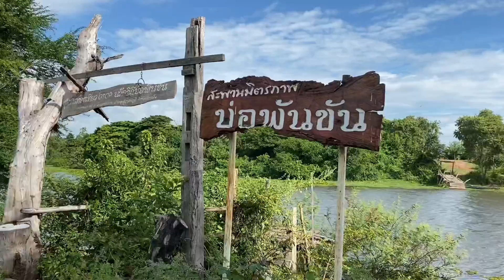Rural Travel ท่องเที่ยวชนบท ชิมอาหารพื้นบ้าน สืบสานการทอผ้าไหม บรรยากาศสดใส ริมบึงบ่อเกลือพันขัณฑ์